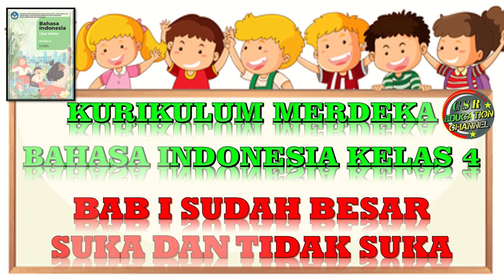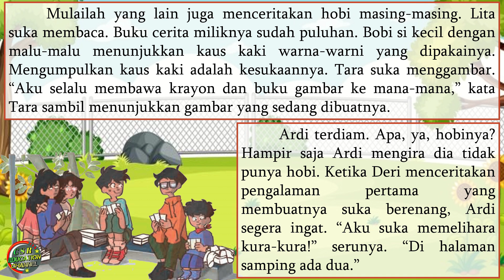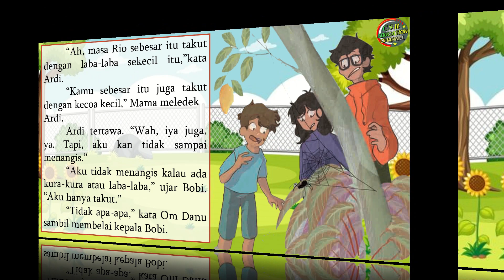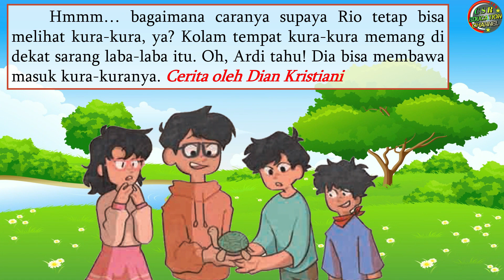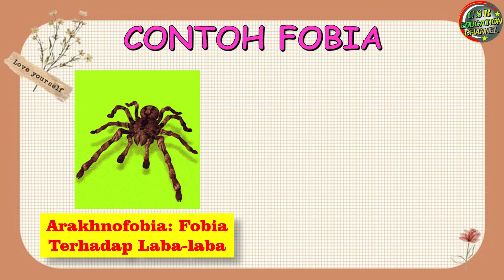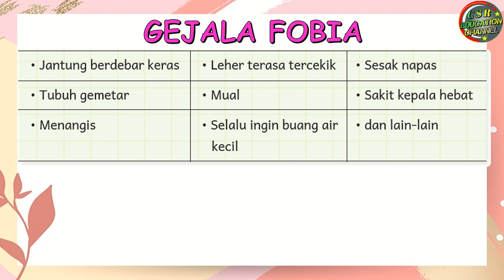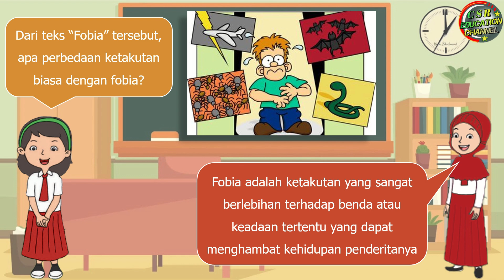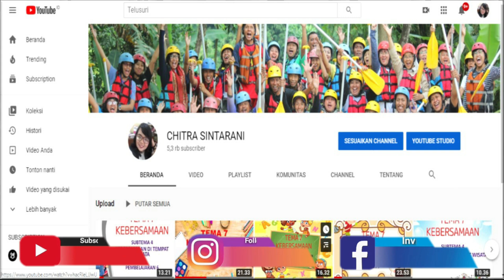Kurikulum Merdeka : BAHASA INDONESIA KELAS 4 BAB 1 SUDAH BESAR "SUKA DAN TIDAK SUKA"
Pembelajaran Kelas 4 Sekolah Dasar Kurikulum Merdeka

BAHASA INDONESIA KELAS 4  BAB 1

SUDAH BESAR PART 2

SUKA DAN TIDAK SUKA

Pembelajaran ini :
a) Sumber : Buku Guru dan Buku Siswa Terbitan KEMENTERIAN PENDIDIKAN, KEBUDAYAAN, RISET, DAN TEKNOLOGI
BADAN PENELITIAN DAN PENGEMBANGAN DAN PERBUKUAN
PUSAT KURIKULUM DAN PERBUKUAN